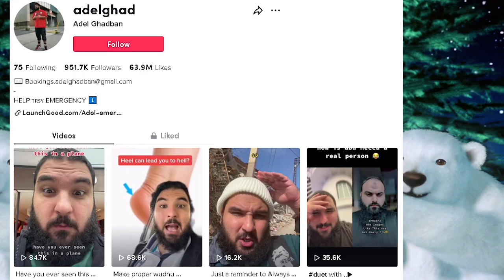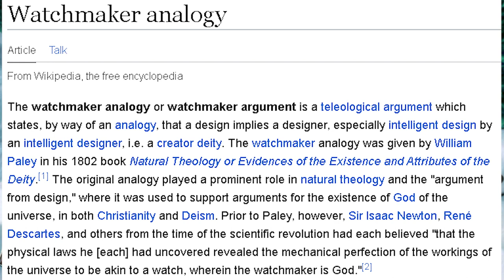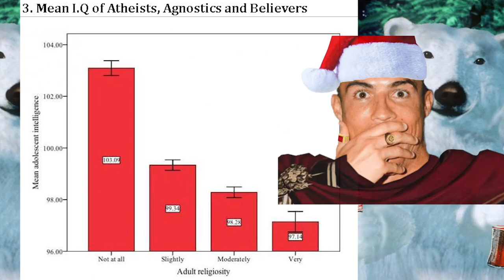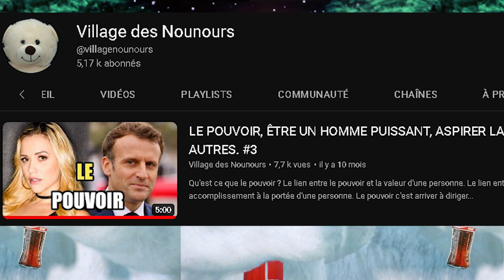QUI EST LE CRÉATEUR DE L'UNIVERS ? Quel DIEU est le bon ? Théismes (religions), déisme & athéisme.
Dans les débats religieux, interreligieux, ou faisant participer des religieux et areligieux, vient souvent la question de l'origine de l'univers, de la vie... L'interrogation d'une éventuelle entité créatrice première...

Quelques définitions sont nécessaires au préalable.

Théisme : doctrine qui affirme l'existence d'au moins un dieu personnel, avec une personnalité, une volonté, qui dicte les obligations et interdits.
Il existe une multitude de théisme : théisme islamique, théisme chrétien, théisme hindou, etc...

Déisme : doctrine qui affime l'existence d'une entité créatrice, divine, en dehors de toute religion. Sans attribut de personnalité connu.

Athéisme : absence de théisme, absence de croyance en un ou plusieurs dieux personnels. Et rien d'autre !

Dans les débats sur la question de l'origine de l'univers, de la vie, l'argument cosmologique revient souvent.

Dans cette vidéo, on commente le Tiktok d'un prédicateur islamique adelghad, influenceur sur TikTok suivi par près de 1 million de personnes.

Il utilise l'analogie de l'horloger pour tourner en dérision les athées qui selon lui pensent que l'univers, la vie serait apparue par hasard, sans cause initiale, sans l'intervention d'une entité créatrice initiale...

Nous voyons dans cette vidéo pourquoi son argument est loin d'être insuffisant et est au mieux un argument en faveur de la position Déiste et pourquoi sa définition de l'athéisme est fausse.

En tant qu'influenceur, il a forcément déjà reçu des centaines de réponses pointant les faiblesses de son argumentaire. Il a évidemment conscience des lacunes de son discours. Son objectif n'étant évidemment pas de dire la vérité, de proposer des arguments définitifs. Mais de convaincre un nombre suffisant de croyants pour se créer une communauté de sa personne et avoir du pouvoir.